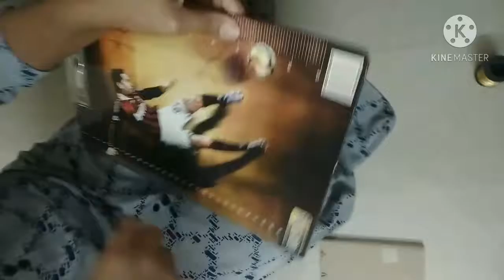Quick and very easy saree kuchu/ ಸುಲಭವಾಗಿ ವೇಗವಾಗಿ ಸಾರೀ ಕುಚ್ಚು ಹಾಕಿ.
Hi this is Shweta Javaji
I hope you will enjoys my videos.
This is Very easy and beautiful saree kuchch in less time and also no expensive.try this easy method .
GEAR USED
* My camera
* My mic
* Tripod 1
* Tripod 2
* Memory card